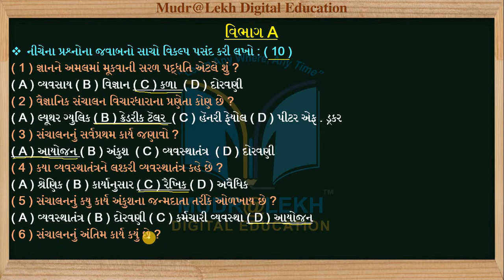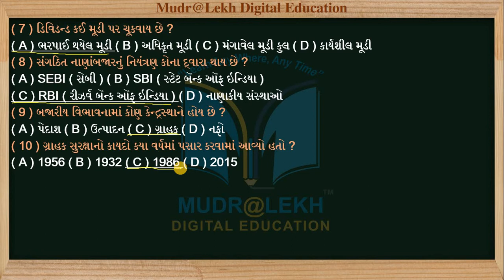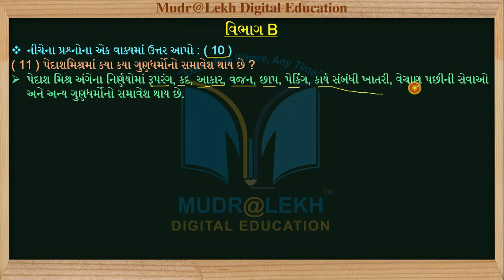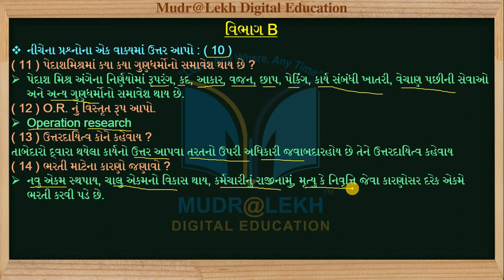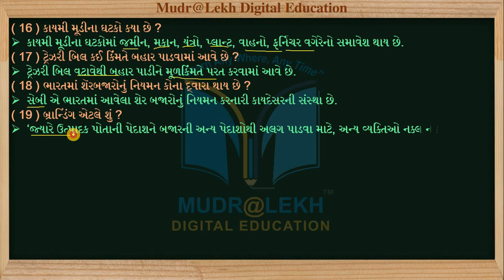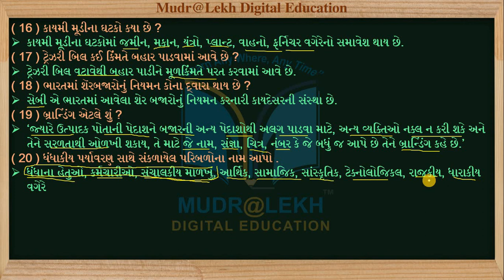March 2022 Board Exam | Std 12 B.A. I.M.P. Paper 1 | Std 12 B A I M P Paper 01 Section A&B March 22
(1)
(2)

Content this video:
1. March 2022 Board Exam | Std 12 B.A. I.M.P. Paper 1
2. Std 12 B A I M P Paper 01 Section A&B March 22

1. અનુભવી નિષ્ણાંત શિક્ષક દ્વારા તૈયાર કરેલ.
2. એકદમ સરળ ભાષામાં સમજુતી.
3. અનીમેશન સાથે રજૂઆત..
4. ટોપિકને અનુરૂપ વિડીઓ ક્લીપના ઉદાહરણો.

Follow us in  Play store :
09-10 Madhyamik Guru App